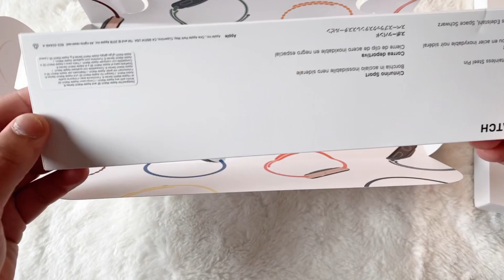Apple Watch Se|Space Gray Aluminum|Unboxing|2021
Credit Music:

Musician: Rook1e

Musician: @iksonmusic